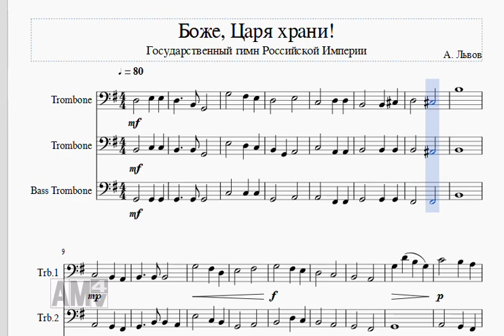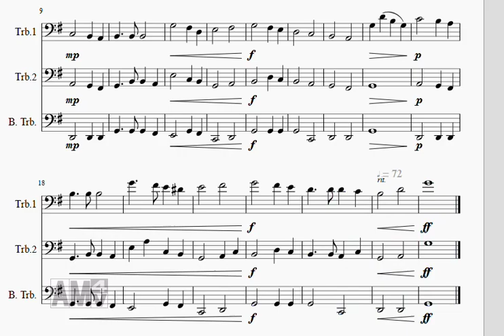"God Save the Tsar!" for 3 trombones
帝政ロシア国歌「神よツァーリを護り給え」をトロンボーン三重奏にアレンジしてみました。

The national anthem of Russian Empire for trombone trio
≪Боже, Царя храни!≫ для 3 тромбонов